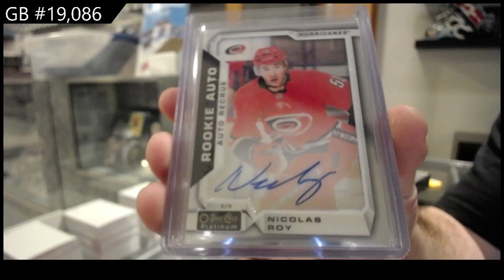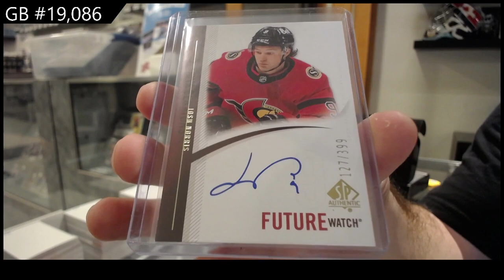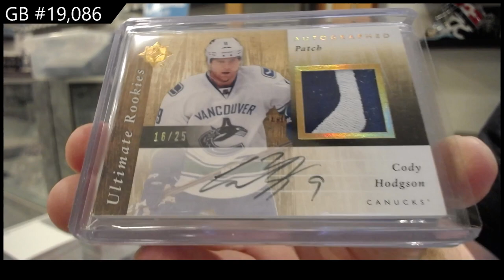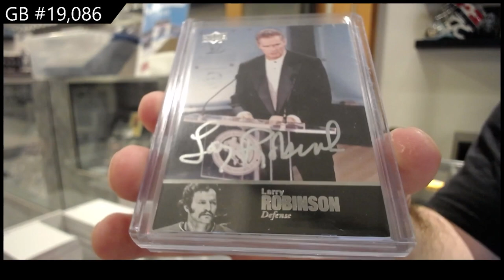2022 CNC Infinity Plus Hockey 2 Box Break - C&C GB #19,086